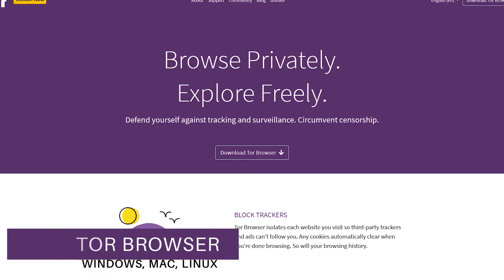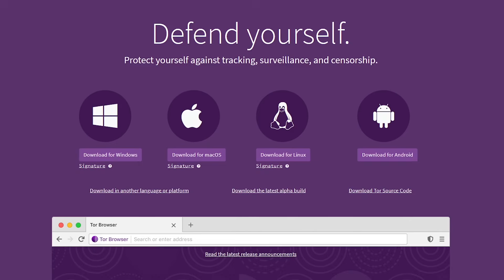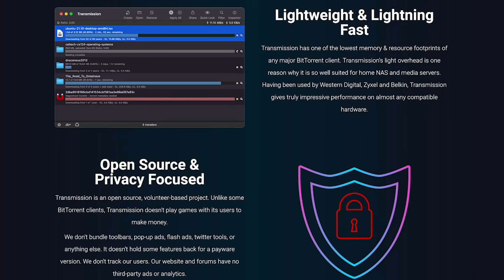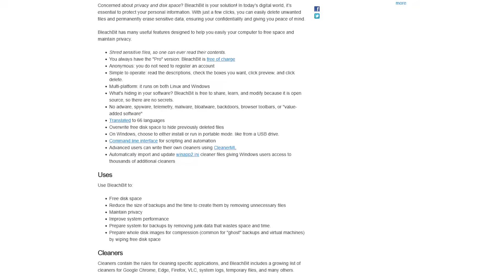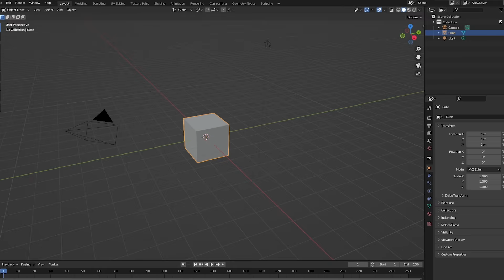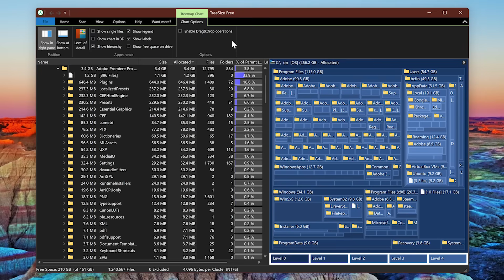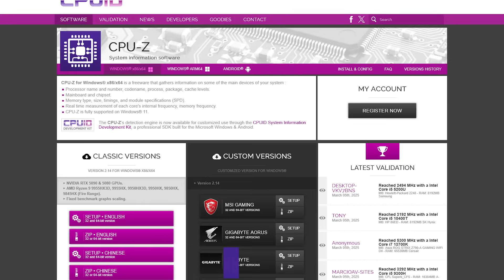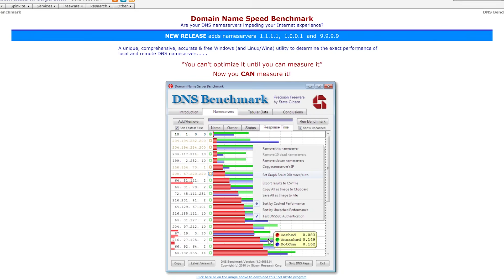12 Free Programs That Are Really FREE! 2025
In this video I’ll be showing you 12 free programs for Windows, macOS and Linux. These will be in a wide variety of categories, some of which have never been mentioned in this series before.

0:00 Intro
0:17 Privacy Browser
1:15 PDF Reader
1:55 Media Player
3:09 Media Player
3:29 BitTorrent Client
4:04 PC Cleaner & Optimizer
5:59 3D Graphics Tool
6:34 Disk Space Manager
7:46 Screen Recording & Streaming
8:32 System Info & Monitoring
9:23 Publishing Software
9:47 DNS Benchmarking Tool
10:08 Image Viewer

Brett In Tech is a leading source for the technology that we use each day. Whether it’s discussing computer operating system tricks, the latest tips for your mobile phone, finding out about the newest gadgets, or letting you know about the most useful free software, Brett In Tech has boundless topics on technology for the astute YouTube viewer.